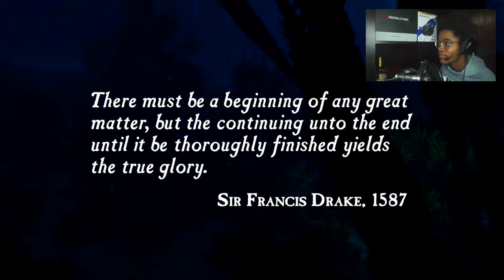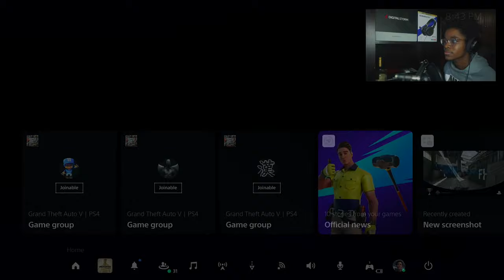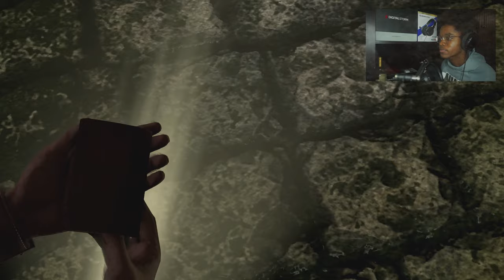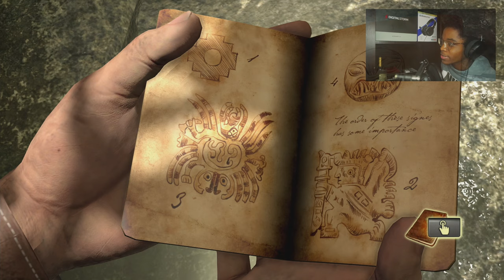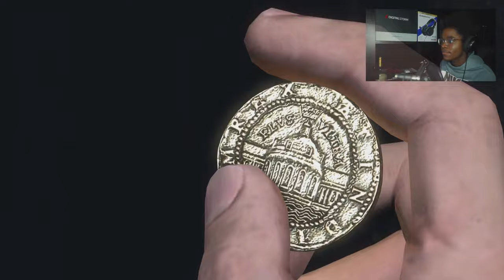Did Sully Get Bodied? Uncharted : Drake's Fortune REMASTERED | Walkthrough Part 1